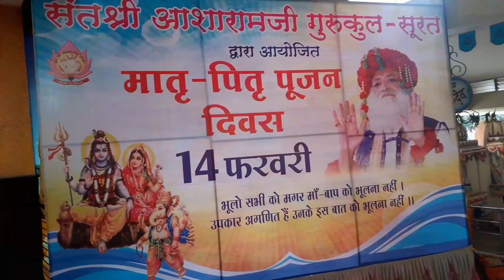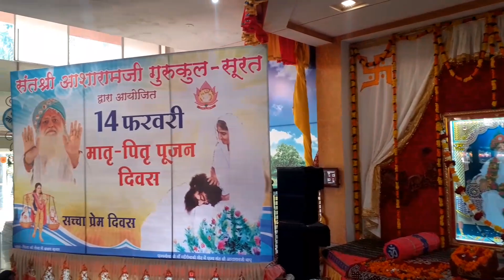14 फरवरी के मातृ-पितृ पूजन दिवस पर सूरत आश्रम के पूज्य बापूजी के पादुकाजी के पूजन के श्री दर्शन 2021